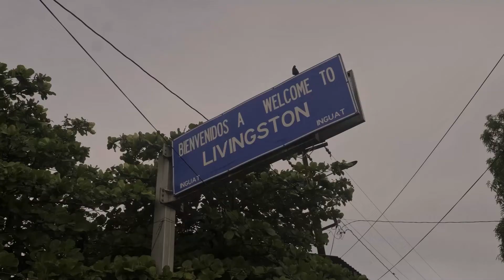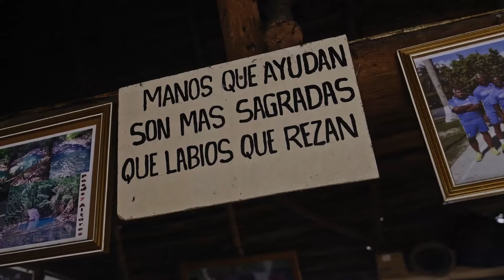Livingston / Guatemala / Talleres - Imaginar el Fuego de la Memoria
Livingston, la herencia africana en Guatemala

En Livingston, Guatemala, hicimos el quinto taller de Alimentar el fuego de la memoria. Considerada la ciudad “negra” y maya del país, tiene una gran población garífuna. Esta comunidad se reconoce como descendiente de indígenas caribes y de africanos. Los garífuna habitan territorios de Guatemala, Honduras, Belice, Nicaragua, San Vicente y las Granadinas y Estados Unidos. En los talleres de Imaginar el Fuego de la Memoria escuchamos historias de muchos tipos: fundacionales, mágicas, de personas que aún viven y de otras que vivieron hace muchos años, también de plantas y animales.